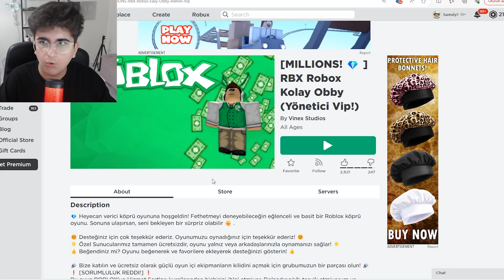ROBUX VEREN OYUN 'dan BEDAVA ROBUX KAZANDIM !? | Robux Veren Gerçek Oyun